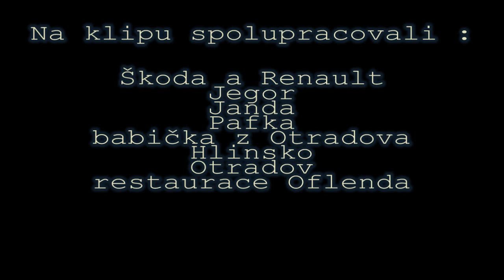Renault nebo Škoda